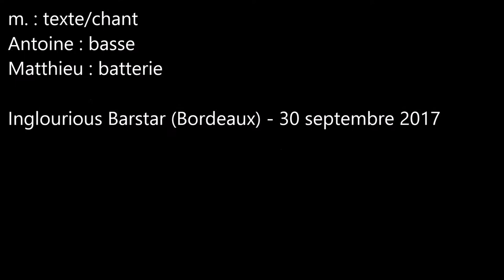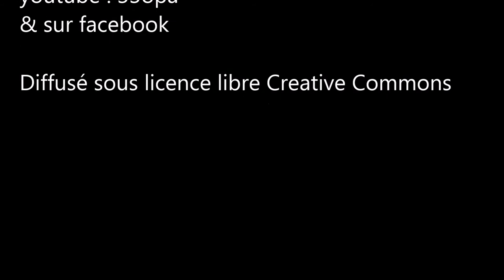"Têtes nues/Barbes rases" - O.P.A - Concert de soutien à Georges I. Abdallah - 2017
Concert de soutien à Georges I. Abdallah
Samedi 30 septembre 2017 - L'Inglourious Barstar - Bordeaux
Improvisation 1 "Têtes nues/Barbes rases"
m. : texte/chant
Antoine : basse
Matthieu : batterie